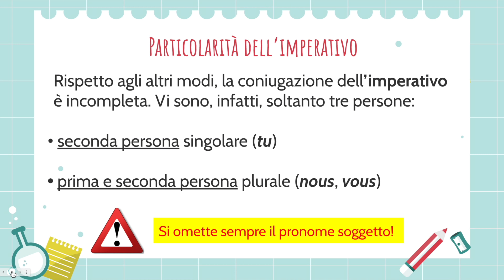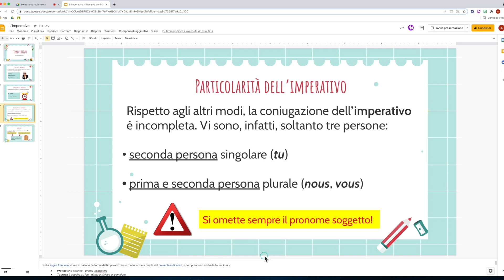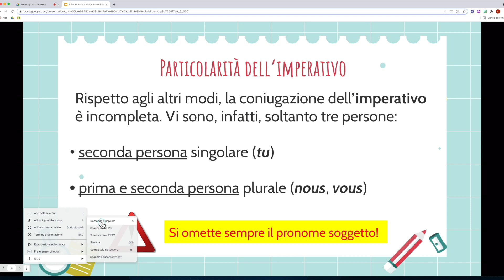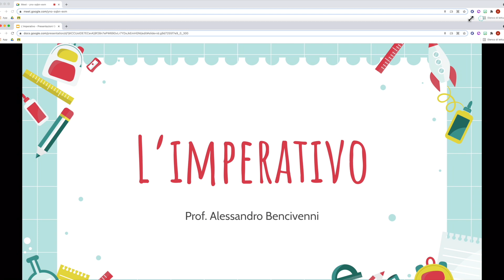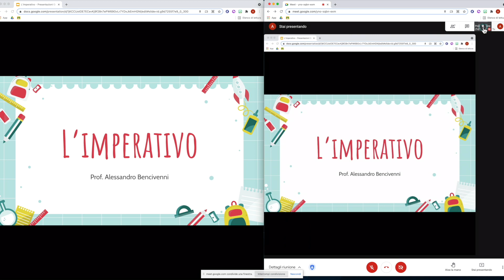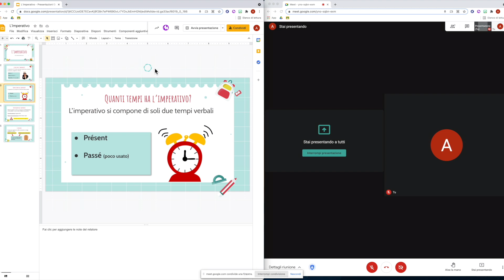Novità GOOGLE PRESENTAZIONI: su MEET ancora più semplici da CONDIVIDERE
La cosa bella di Google è che in maniera talvolta silenziosa vengono rilasciati degli aggiornamenti che migliorano davvero l'utilizzo di un'applicazione (o come in questo caso, più di una).
Su Google Presentazioni arriva un nuovo controllo della modalità presentazione che non solo introduce un "controller" più semplice e più completo, ma che permette addirittura una miglior condivisione su Google Meet. Adesso potremo condividere una presentazione a tutta pagina, continuando a vedere il nostro Meet!

☕️ Se i miei video ti sono stati UTILI e cerchi un modo per dirmi GRAZIE, puoi offrirmi un CAFFÈ su

Segui Prof Digitale anche su...